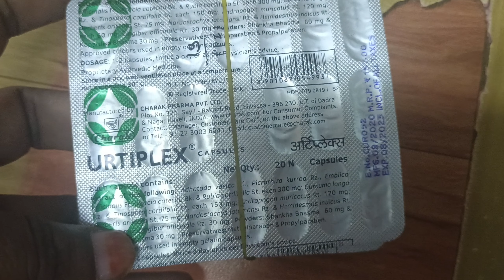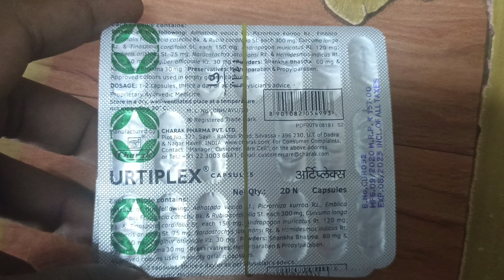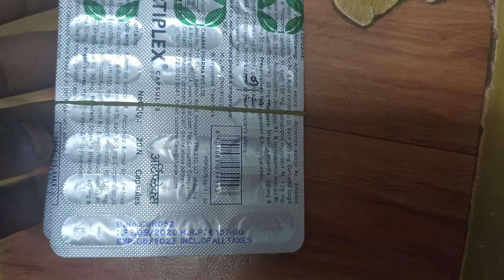Urtiplex Capsule Benefits, Dosage, Side Effects | Urticaria |दाद खाज खुजली के लिए स्किन रैशेज के लिए